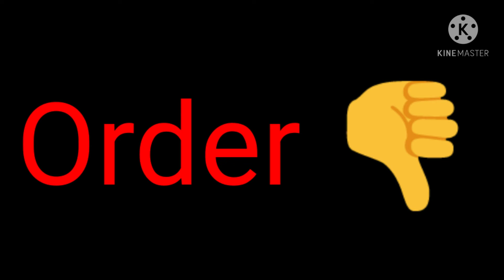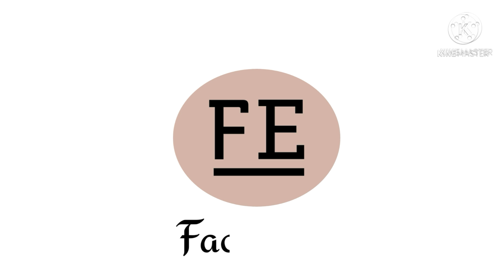Honda history in Tamil | Fact earth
In this video we will discribe about Honda history an is struggle